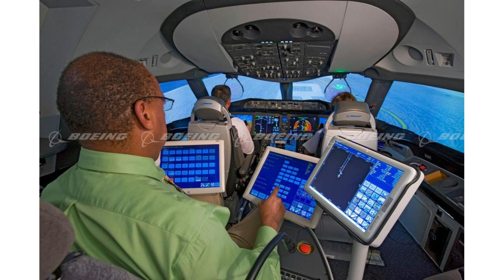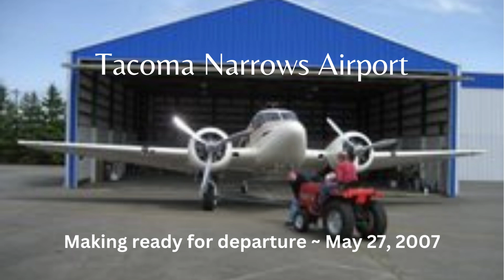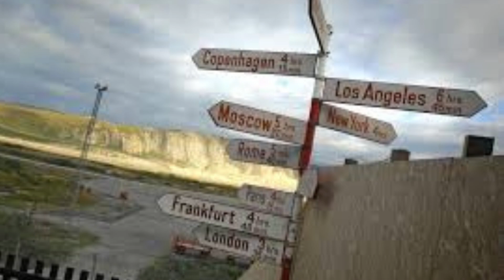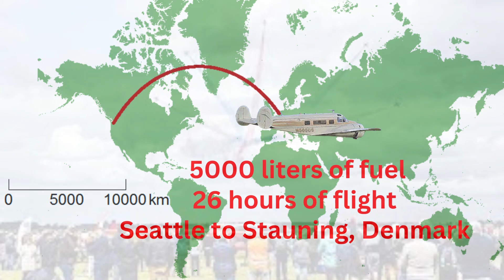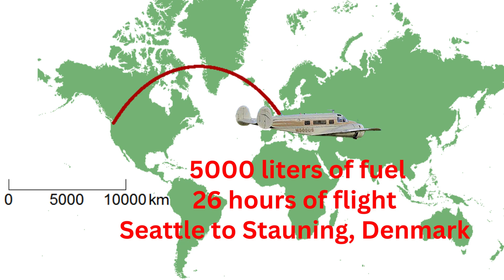Long Journey Home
Ras’s "Long Journey Home" is a personal (overdue) memorial of an event that can only happen maybe once in ones flying career, highlighting the 2007 trip of a lifetime. After piloting airliners around the world for over thirty years a Danish son decides to fly from Seattle to his Danish homeland: crossing the Canadian Territories, Greenland, Iceland and the treacherous the North Atlantic. All accomplished in a refurbished fifty-year old airplane long past its heyday. The journey is worth a remembrance such as this. Congratulations Ras, Mariza and Ellen.